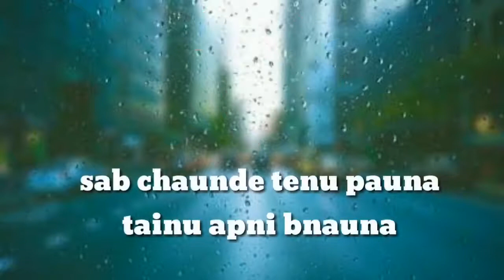Whatsapp status | Guru Randhawa: MADE IN INDIA | Bhushan Kumar | DirectorGifty | Elnaaz Norouzi | Ve